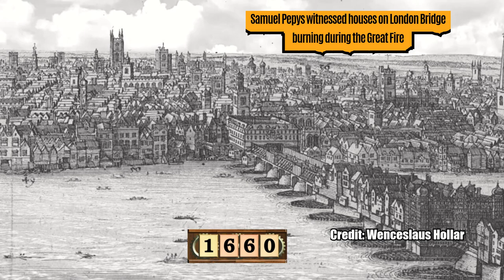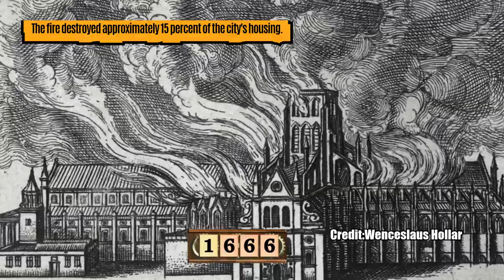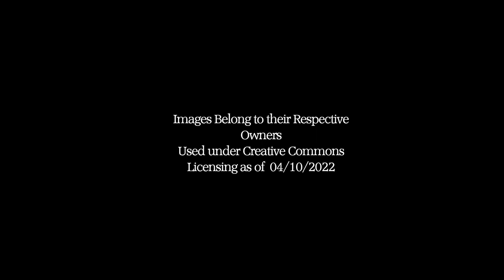The Great Fire of London through Time (Then & Now)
A look at London scenes from the Great Fire of 1666 to today! history London GreatFire #1666